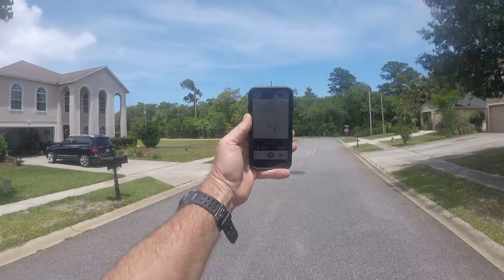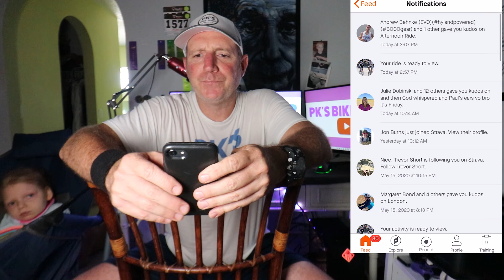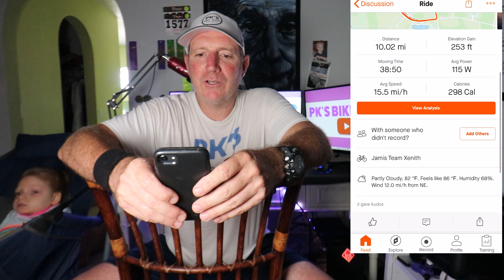Combining the FREE Strava App with the Jamis Taxi Beach Cruiser - Testing the two out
Happy Sunday to you! Today was a beautiful day out and I wanted to strengthen my immune system by getting some Vitamin D.  I recently sold my cycling GPS computer and wanted to try the free Strava App out.  I also chose to test ride the Jamis Taxi Beach Cruiser...what a pleasant surprise I had using BOTH of them!